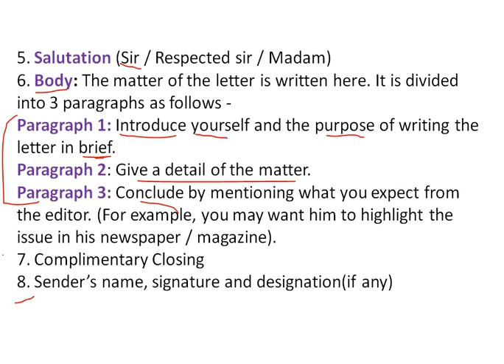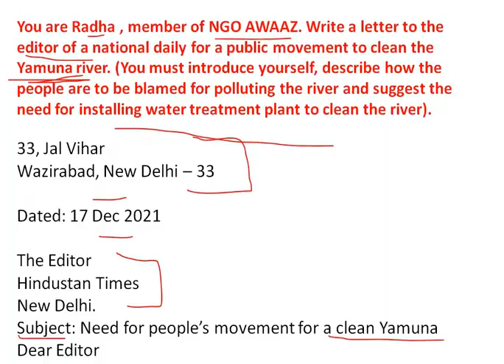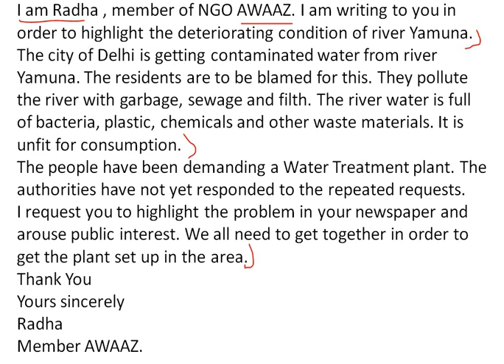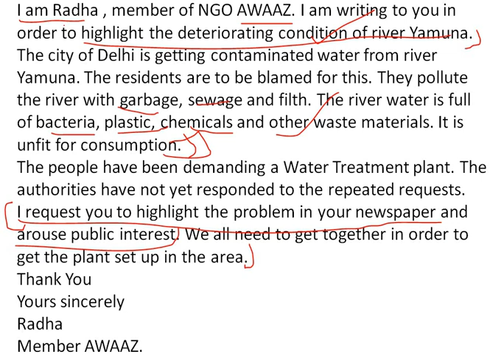Letter to Editor Format || class- 9,10,11,12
letter to Editor Format

okay class